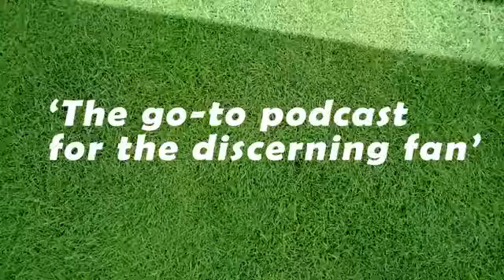The Football Ramble Live Tour 2019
The Football Ramble are back! And they’re going global!

Join the gang as they bring their chart-topping podcast to life in a multimedia extravaganza. Expect all your favourites from the show as they cast an eye over the best - and most ridiculous - moments from the footballing circus.

It’s a football show, but not as you know it…